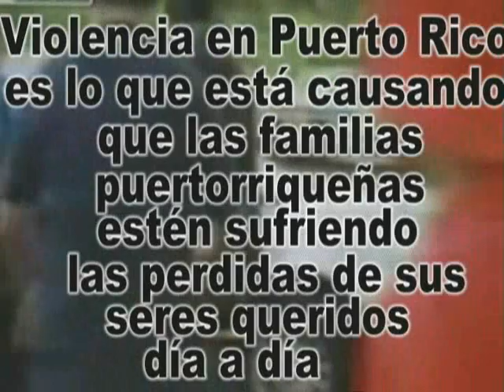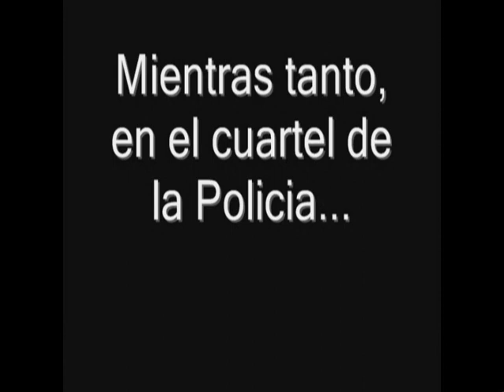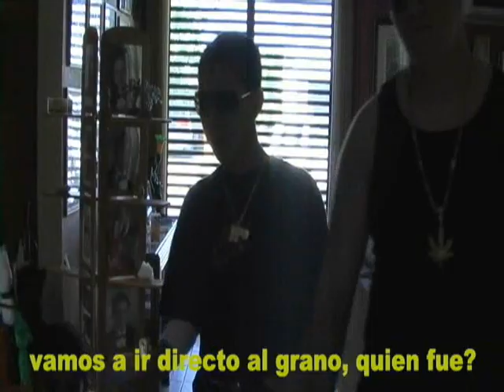Alex Gatillo prt 1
la pelicula alex gatillo por papins production de cbndo matan al ermano de alex y este kiere venganza